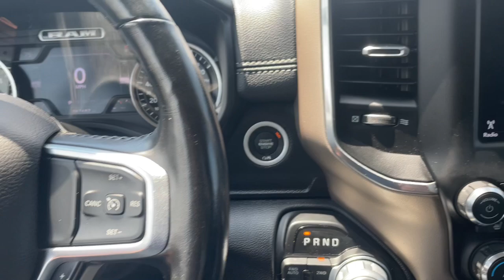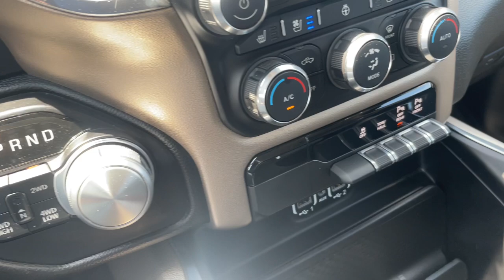2020 Ram 1500 Laramie Knoxville, Maryville, Sweetwater, Lenoir City, Alcoa TN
Pre-Owned 2020 Ram 1500 Laramie available at Volunteer Auto Group located in 2313 E Lamar Alexander Pkwy, Maryville, TN, 37804. Servicing the Knoxville, Maryville, Sweetwater, Lenoir City, Alcoa area.

Go home happy with the  2020  Ram 1500.  The Ram 1500 delivers gritty towing capability, passenger-focused comfort and safety features, and surprising fuel efficiency. The following are some of this vehicles highlighted options: Heated Steering Wheel
, Apple Carplay®/Android Auto®, Touchscreen Infotainment System, Keyless Entry, Heated Mirrors, Fog Lamps, Cooled Front Seat(s), Satellite Radio, Back-Up Camera, Power Passenger Seat. Don't do the job unless you can do it right. Drive the truck that has the capability you need. The Ram 1500.